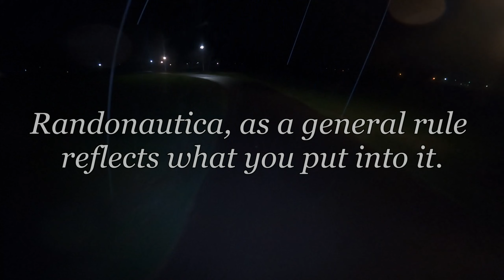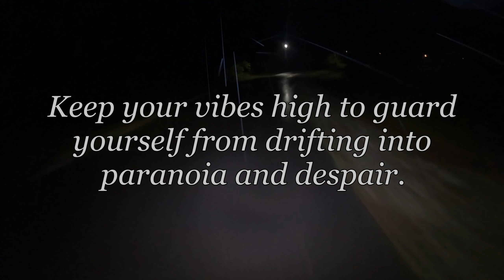Randonautica leads us to a creepy drain trench!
Jim and Matt let the Randonautica app lead then to a scary drain trench in the middle of a park.  This video is full of creepy things, surprises and some skateboarding.